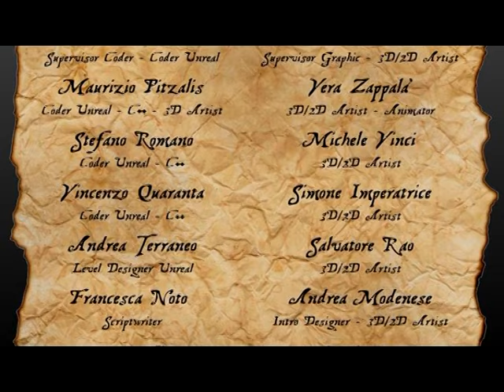Captain Bone the Videogame